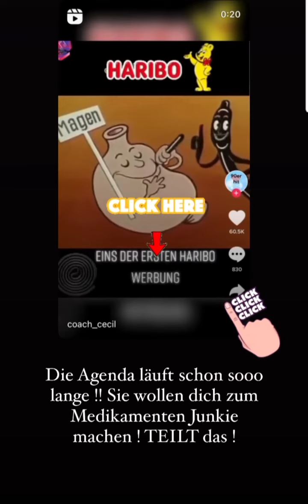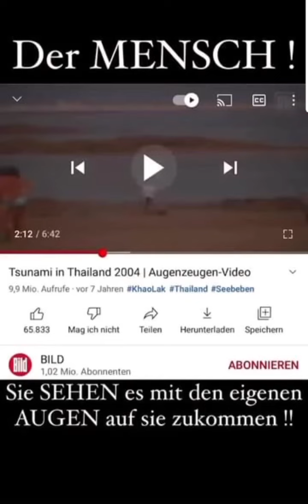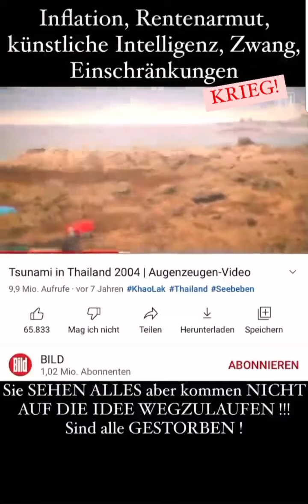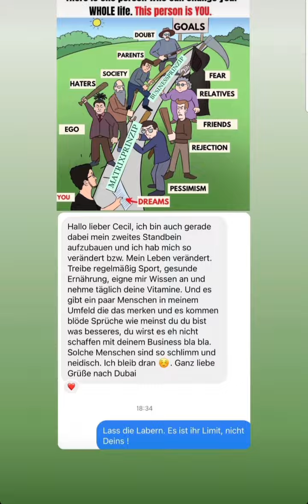Coach Cecil instagram Stories vom 08.02.2022